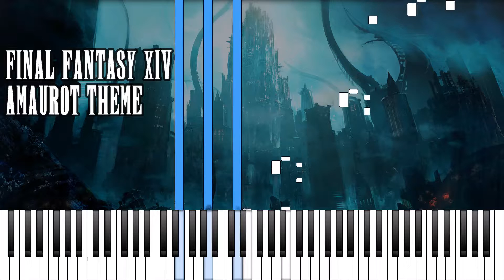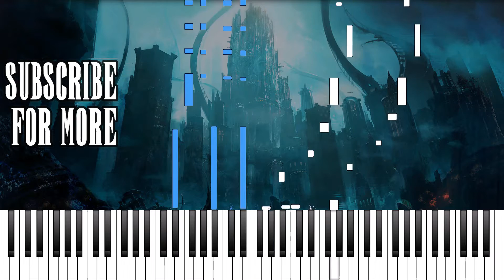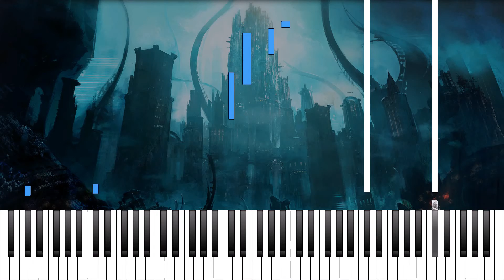Final Fantasy XIV - Amaurot [Tempest Theme] (Piano Synthesia)